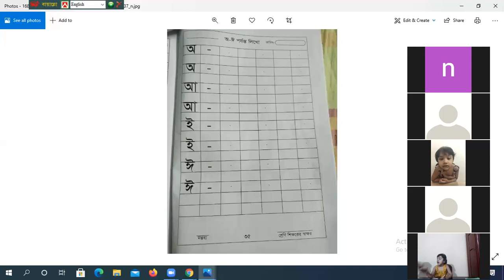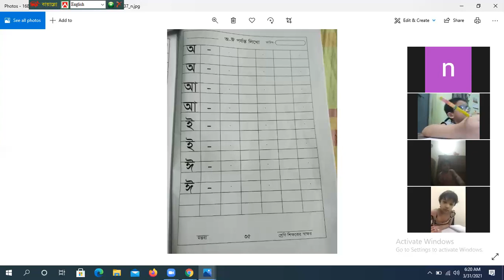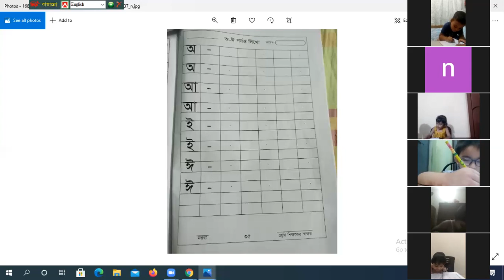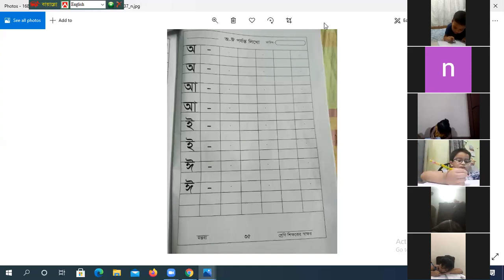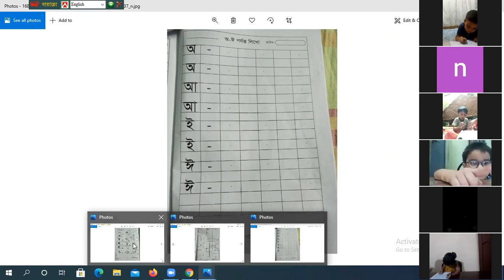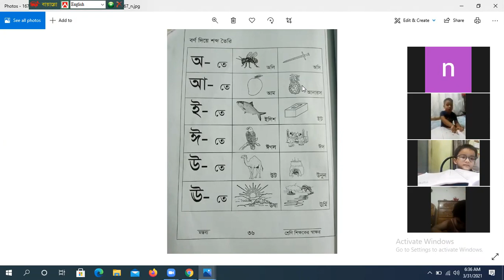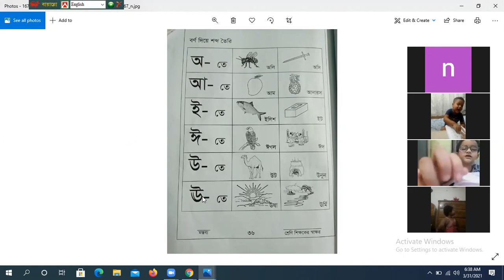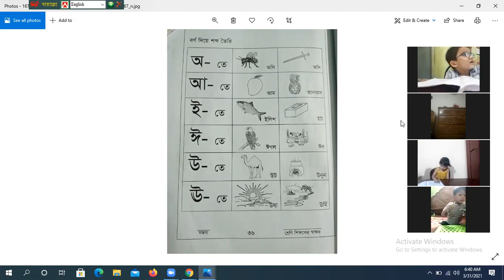Play Group Bangla